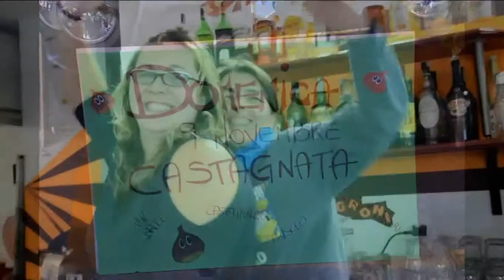CROCE VERDE RECCO CASTAGNATA 2014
RECCO CROCE VERDE  9 NOVEMBRE 2014 GRANDE CASTAGNATA